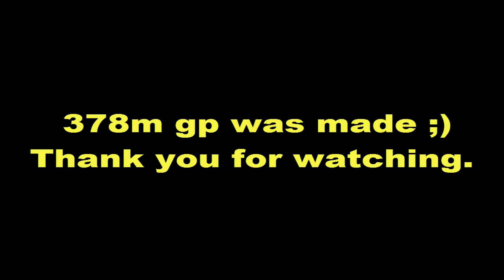EOC Slayer Tab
short vid of the slayer tab i have sold, roughly 10 - 25m slay xp (with double xp, few mil's worth)
total gp at 6:24

for amazing templates

99 slayer
runescape slayer tab
runescape eoc
99 slayer
runescape slayer tab
runescape eoc
99 slayer
runescape slayer tab
runescape eoc
99 slayer
runescape slayer tab
runescape eoc
99 slayer
runescape slayer tab
runescape eoc
99 slayer
runescape slayer tab
runescape eoc
99 slayer
runescape slayer tab
runescape eoc
99 slayer
runescape slayer tab
runescape eoc
99 slayer
runescape slayer tab
runescape eoc
99 slayer
runescape slayer tab
runescape eoc
99 slayer
runescape slayer tab
runescape eoc
99 slayer
runescape slayer tab
runescape eoc
99 slayer
runescape slayer tab
runescape eoc
99 slayer
runescape slayer tab
runescape eoc
99 slayer
runescape slayer tab
runescape eoc
99 slayer
runescape slayer tab
runescape eoc
99 slayer
runescape slayer tab
runescape eoc
99 slayer
runescape slayer tab
runescape eoc
99 slayer
runescape slayer tab
runescape eoc
99 slayer
runescape slayer tab
runescape eoc
99 slayer
99 slayer
runescape slayer tab
runescape eoc
99 slayer
runescape slayer tab
runescape eoc
99 slayer
runescape slayer tab
runescape eoc
99 slayer
runescape slayer tab
runescape eoc